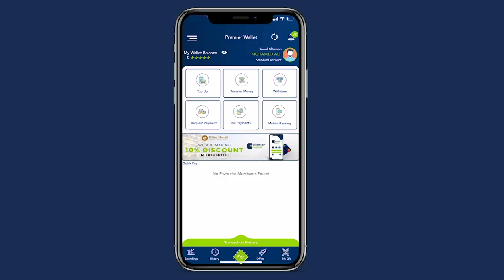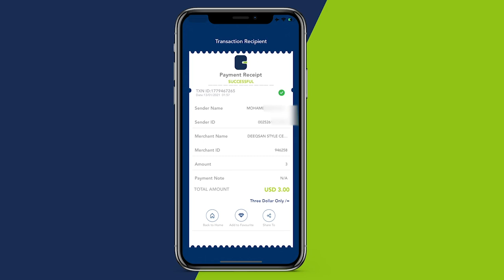Gabar Sagaal Sano jir ah oo duudkeeda ku xamaasha dhagxaanta iyo Jaayga laga qodo kaawooyinka.